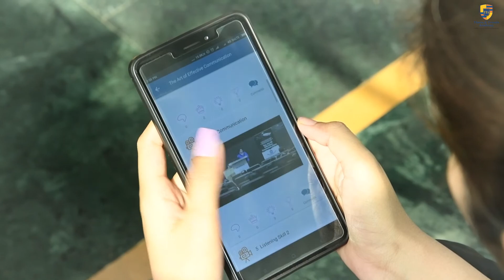Teaser Video for TTA Youth App